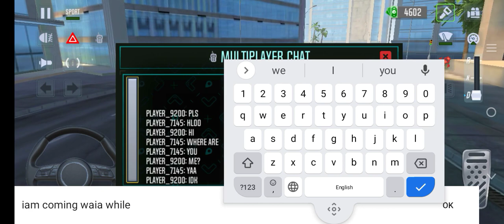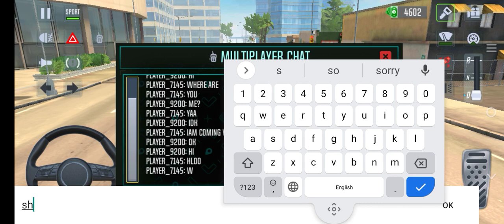Waiting For My Co Player At Gas Station ⛽🚘 | Taxi Sim 2023 Gameplay | CNN GAMINGS